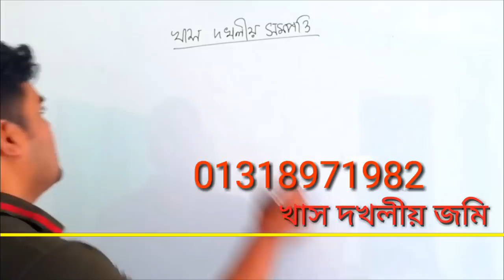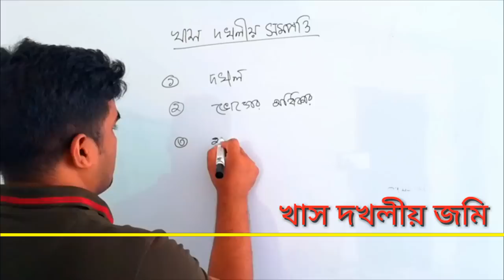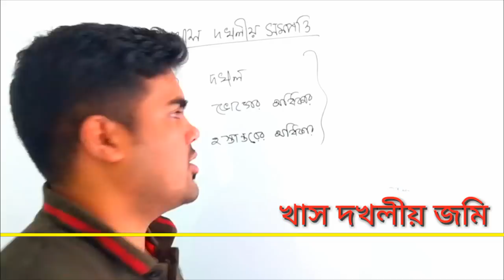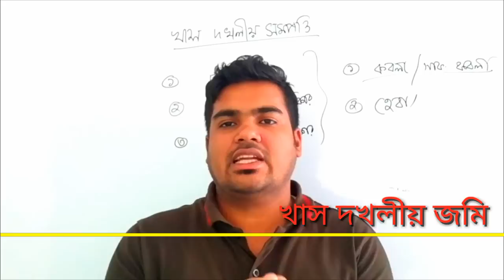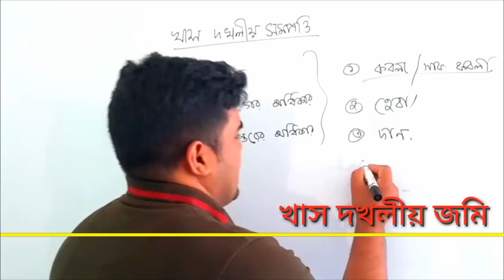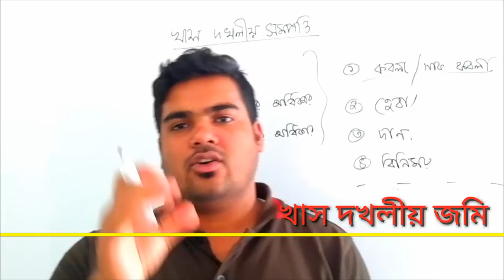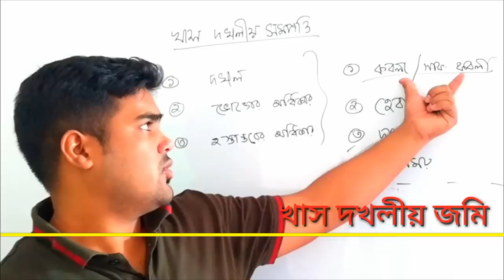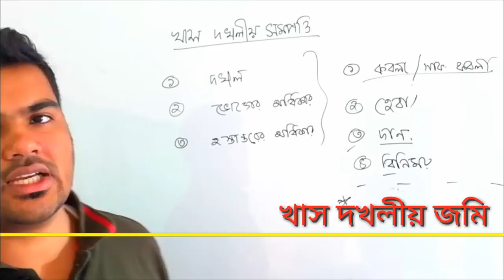খাস জমি কি খাস দখলিয় জমির দখল ব্যবহার হস্তান্তরের অধিকার azimuddin ep# azimuddin ep#